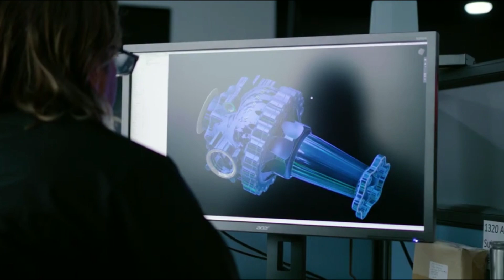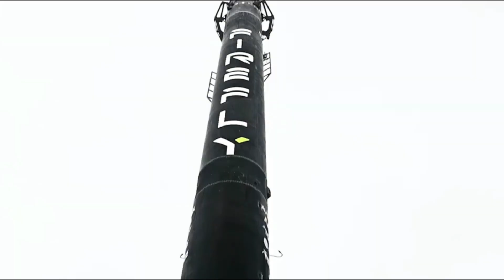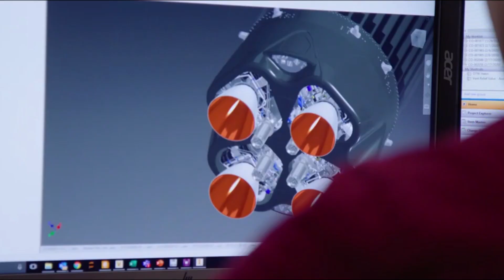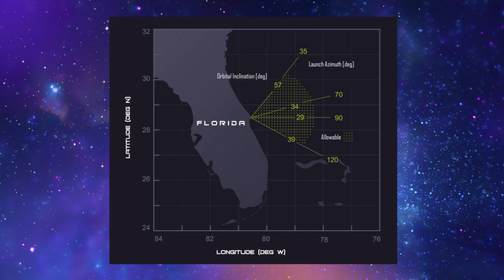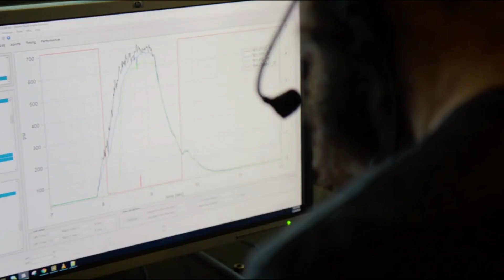Firefly Aerospace's Second Orbital Test Flight Is Only Days Away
Firefly Aerospace has been working in overdrive as they get closer than ever to the second orbital launch attempt of Alpha. Just a few days ago marked the one year anniversary of Firefly’s first orbital test flight with the small-lift launch vehicle. While this first launch was not 100% successful, it provided the company with a lot of invaluable information they have been using to prepare for the upcoming launch.

Just six days from now Firefly Aerospace’s Alpha rocket is scheduled to lift off from Vanderberg Space Force Base and reach orbit for the first time. The mission named “To The Black” is the combination of years of work and dedication from the entire Firefly team. In addition, the rocket will be carrying a few different payloads from various companies.

Reaching orbit for the first time is by no means an easy task. In the past, we have watched some of the now most successful companies within the industry fail multiple launches in a row before the first successful mission. Here I will go more in-depth into Firelfy’s upcoming launch attempt, the Alpha launch vehicle, past attempt, and more.

Chapters:
0:00 - Intro
1:02 - Launch in 6 Days
5:48 - Alpha's History